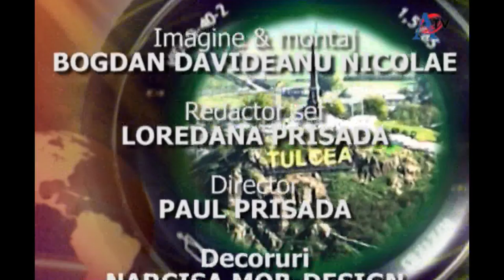Corina Elena Badea 7